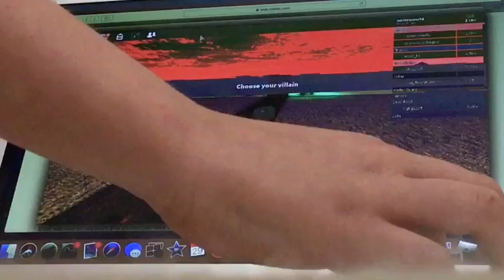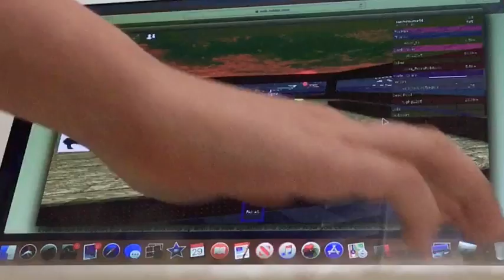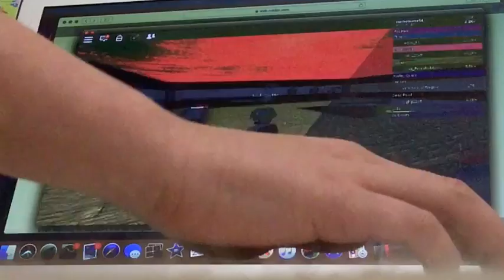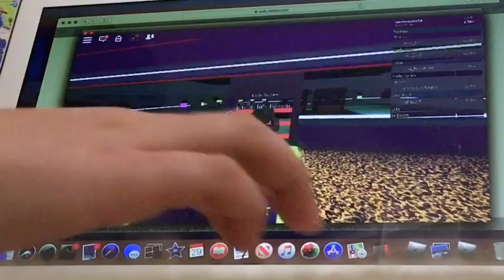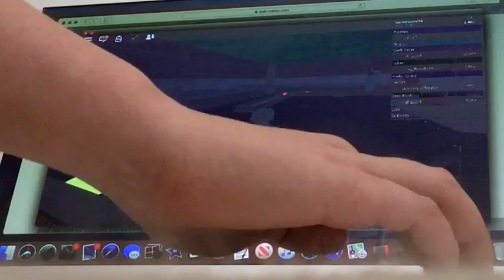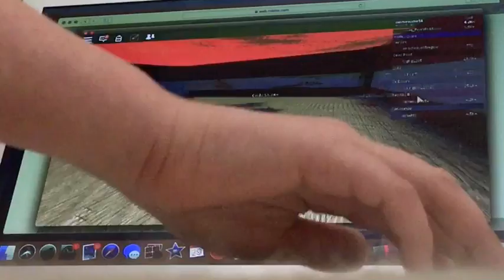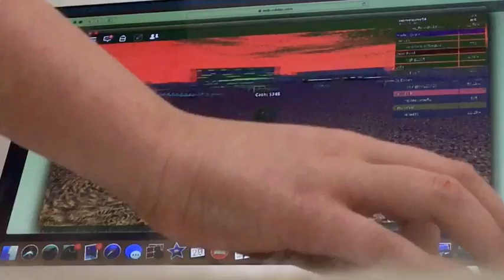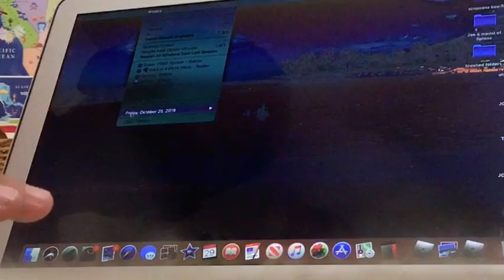Roblox super villain tycoon